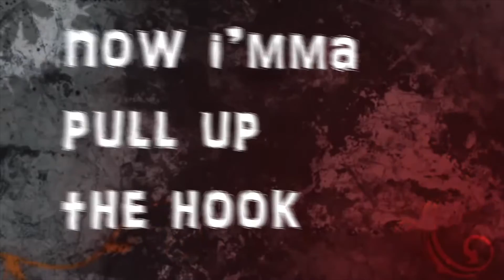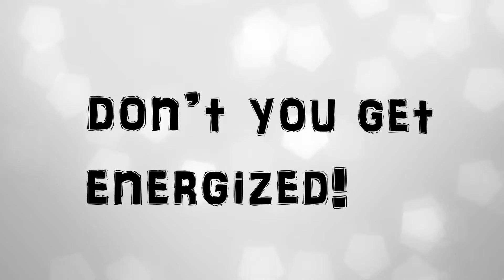BAND-de-TRICKS - Nothing New | HipHop | 2017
In this professional world,
people knows nothing but to work...

All they know is to work,
to get money...

This track is about this life,
how people think these days, live these days,
and what they cherish...

"When it comes to money, all relationship gone..."

and also on Google Play Music, Amazon Music, zvooq and lot more...